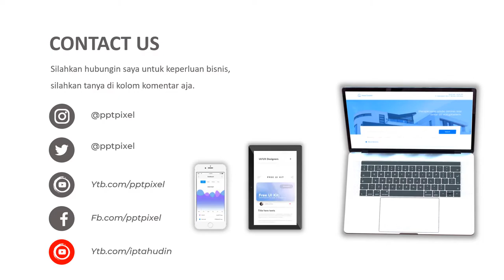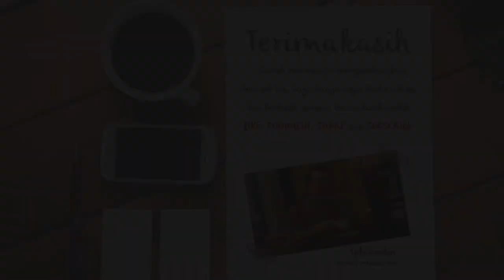VIDEO PROMOSI, IKLAN PENJUALAN GITAR, ANAK BAND, GITAR LISTRIK, AKUSTIK, PENYEWAAN ALAT MUSIK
Daftar Isi
00:00 - Cara Edit Video Iklan dokter mata, dokter mobil kelapa gading, dokter mata jakarta selatan
00:10 - Contoh Iklan Promosi dokter neurologi anak, dokter nefrologi, dokter nenden, dokter naturopati
00:30 - Contoh Video Promosi dokter ortopedi, dokter obgyn,
00:40 - Contoh Konten Branding dokter obgyn, dokter onkologi
00:50 - Resep Makanan dokter spesialis anak, dokter spesialis kulit, dokter spesialis anak, dokter spesialis kulit